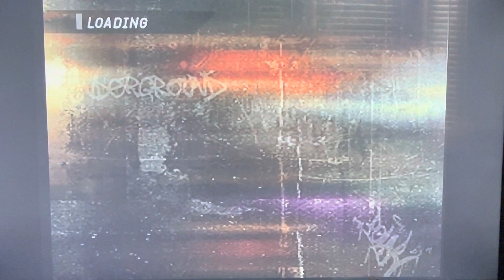NFS Underground - Career Walkthrough Pt 14(PS2 HD)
cheat need for speed underground 2 ps2 unlock all cars,
need for speed carbon ps2 android,
need for speed carbon ps2 all cars,
need for speed carbon ps2 aether,
need for speed underground 2 emulator ps2 android,
emulador de ps2 para android need for speed underground 2,
como baixar need for speed underground 2 para android ps2,
emulador de ps2 para android need for speed underground 1,
need for speed carbon ps2 busted,
need for speed underground 2 brasil ps2 iso,
need for speed underground ps2 iso pt-br,
need for speed underground 2 ps2 iso pt br,
como liberar body kits need for speed underground 2 ps2,
baixar need for speed underground 2 ps2 portugues,
need for speed underground 2 brasil ps2,
como baixar need for speed underground para ps2,
como baixar need for speed underground 2 ps2,
need for speed carbon ps2 pt br iso,
need for speed underground 2 pt br iso ps2,
need for speed underground iso ps2 pt br,
baixar need for speed underground 2 ps2 iso,
baixar need for speed underground 2 para ps2 iso,
como poner need for speed underground 2 on español ps2,
como ganhar dinheiro no need for speed underground 2 ps2,
como desbloquear tudo no need for speed underground 2 ps2,
como poner trucos en need for speed underground 2 ps2,
need for speed underground 2 sha do ps2 iso (ntsc-j),
need for speed carbon collector’s edition ps2 ntsc dsp mf,